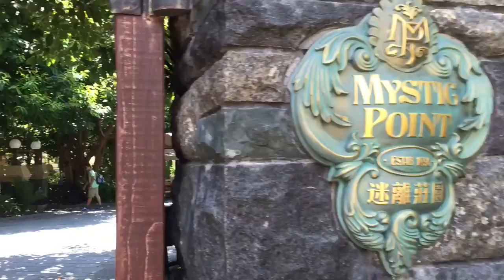Hong Kong Disneyland : Summer Heat - Part 1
@Eric218 and I visit Hong Kong Disneyland for the first time. It was my last Disney Park, completing my "Visit Every Park" list. We loved this cute park so much. It's so charming!